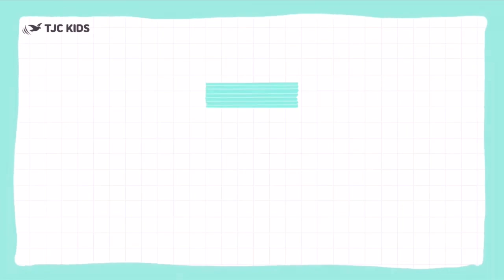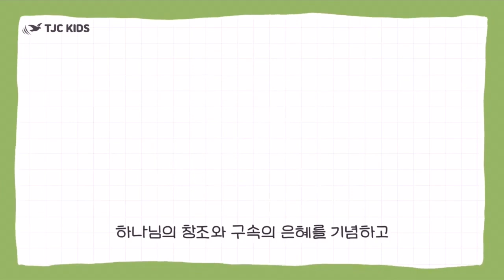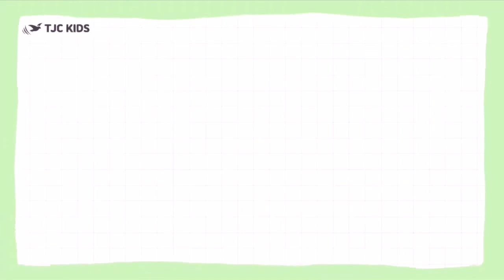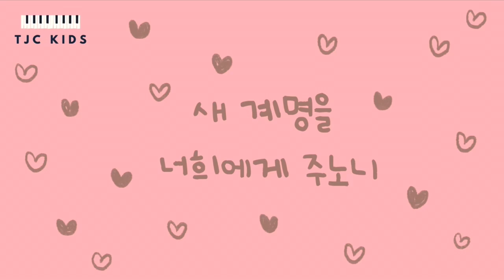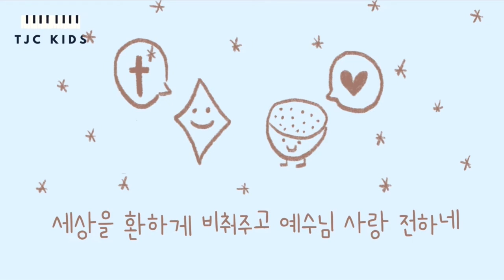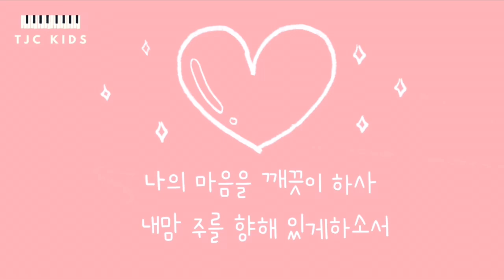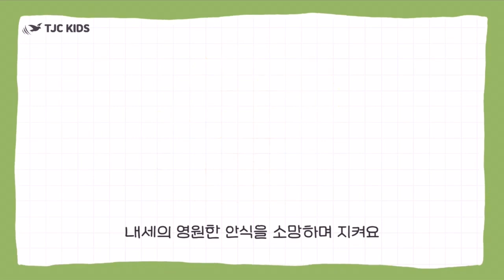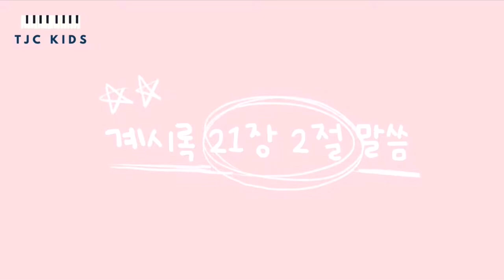🎶 TJC KIDS 베스트 찬양 연속듣기 1시간 🎧